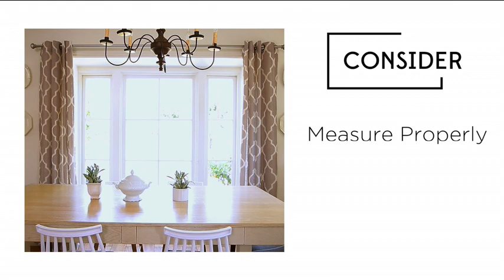Ambesonne Curtains for Living Room, Home Decor Dining Room Bedroom Curtains, how to select best curt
Decoration design of house, living room, child room, designing of your bed room, tv lounge decoration and much more.

Upcoming Smart Phones, Latest Smart Phones, Future Concept of Smart Phones and much more.

➤If video is related to any products than all products in that video belong to the website owner and the product owner. This is not a promotional video, just collection of some cool gadgets that makes our life better.

Thank you for the support us.